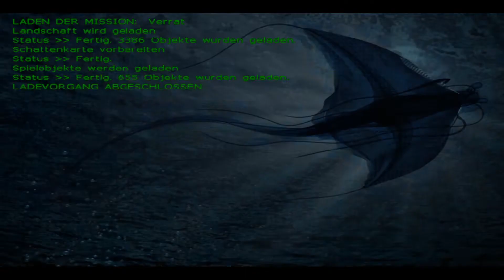Submarine Titans - [#30] Mission 5c: Verrat (Silicons)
Submarine Titans ist ein Echtzeitstrategiespiel aus der isometrischen Perspektive von Ellipse Studios und Strategy First aus dem Jahr 2000.
Gespielt wird mit dem Deutsch-Patch (version 1.0).

Wir übernehmen die Führung über eine der drei zur Verfügung stehenden Fraktionen: Die militanten White Sharks, die Forscherfraktion der Black Octopi und die mysteriöse Alienrasse der Silicons.
In gewohnter Manier müssen wir am Meeresgrund Ressourcen sammeln und die Abbauanlagen mit Abwehrtürmen sichern, neue Technologien erforschen und allerhand nützliche U-Boote bauen, um uns zahlreicher Feinde zu erwehren.